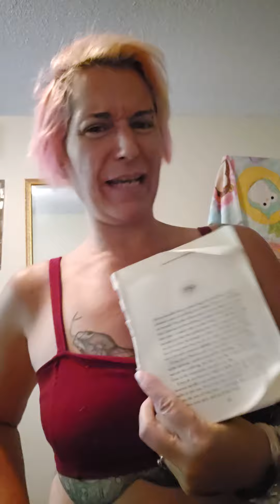Daily Advice from the 💖 by the Dalai Lama 🧘‍♀️🧘‍♂️ on Practising Buddhism Day 359 of 365 👸🍯🌙💚🧙‍♀️